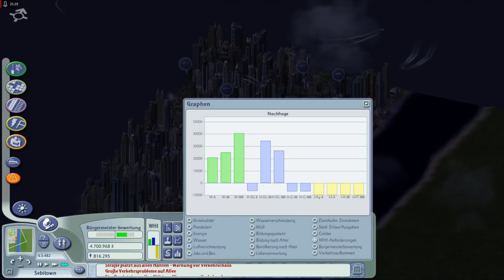Lets Play Sim City 4 - Deluxe Edition - Deutsch - Part 28 - Die große Abrissbirne 💣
Als Nächstes müssen wir verlassene Gebäude in unserer Hauptstadt abreißen und durch neue ersetzen, um die Nachfrage nach Jobs zu erhöhen.